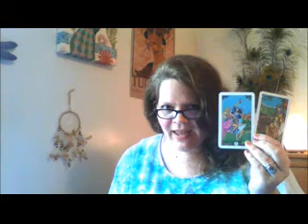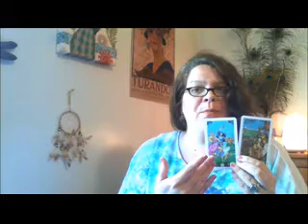Sagittarius May Tarot Forecast 2015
Check me out on Twitter
Check me out on Etsy